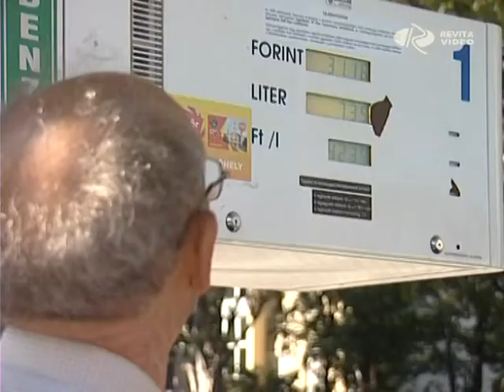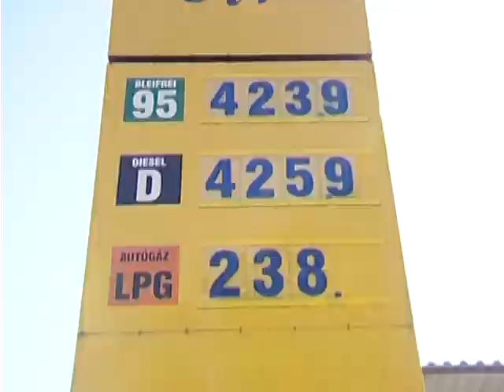Szárnyaló ár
A 95 - ös benzin árát bruttó 5 forinttal, a gázolaj literenkénti nagykereskedelmi árát pedig 3 forinttal emeli szerdán a Mol. Így ezen a héten a benzin átlagára 431 forintra, a gázolajé 430 forintra nő. Kedden hosszú sorok álltak a győri töltőállomásokon, sokan még a drágítás előtt próbálták teletölteni járműveik tankját.